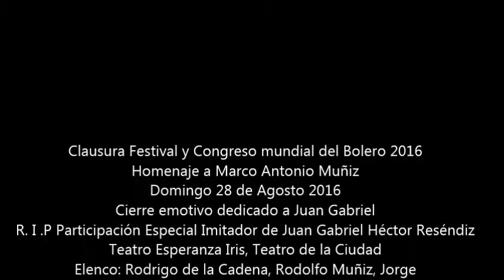Clausura Festival y Congreso mundial bolero Recordando a Juan Gabriel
Durante el Festival y Congreso mundial del Bolero 2016 se rindió homenaje a Marco Antonio Muñiz y al cierre; parte del elenco recordó a Juan Gabriel, quien falleció ese mismo día del Domingo 28 de Agosto de 2016. Participación especial del imitador de Juan Gabriel, Héctor Reséndiz